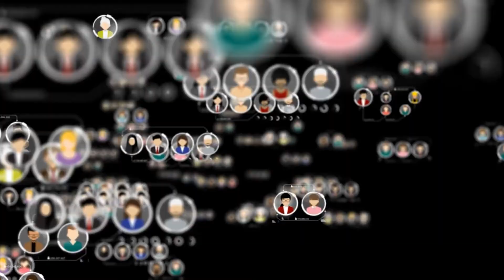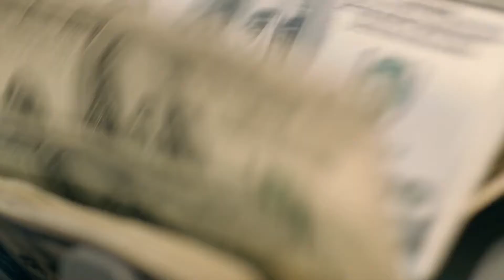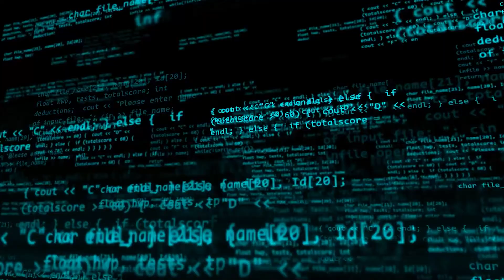Si Ves Una Botella En La Llanta De Tu Carro, Llame al 911 y Pide Ayuda 😱